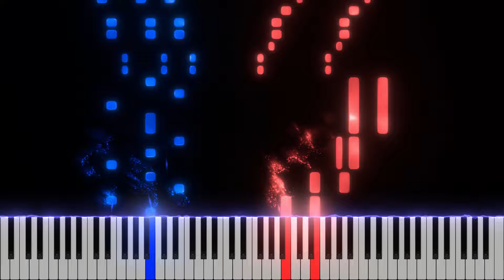LR INT Gamma 1 & 2 Finish Skill OST - DBZ Dokkan Battle - Piano Cover